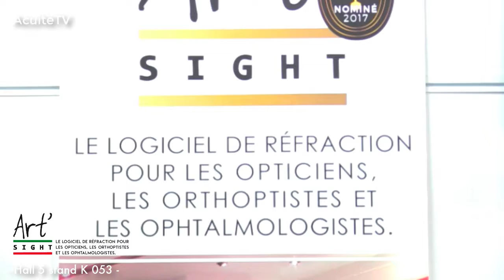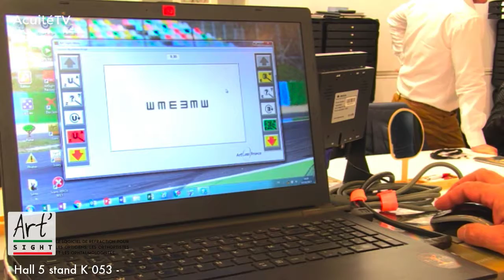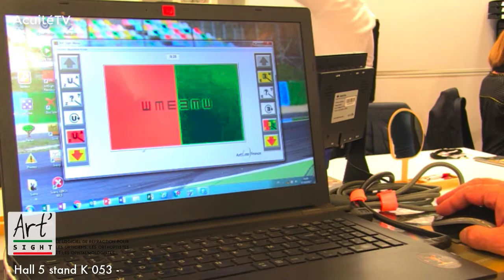[Silmo 2017] Quotidienne journée 2